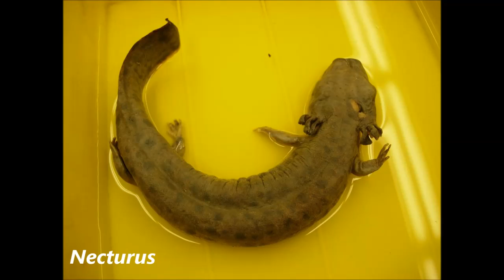List of Animals Starting with N - All Animals